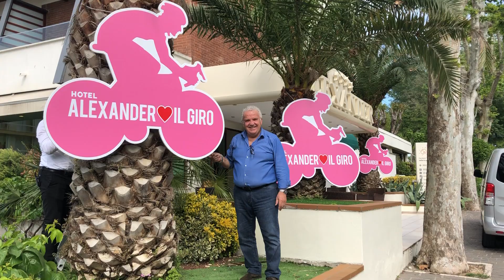WE LOVE IL GIRO!!!